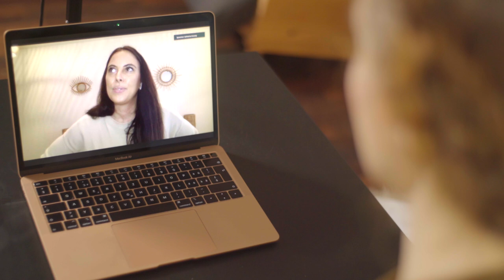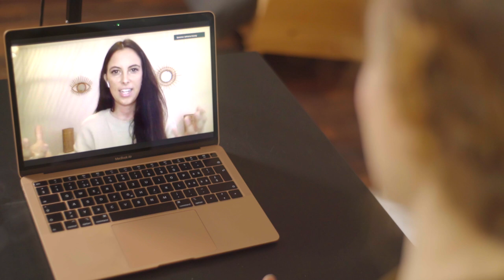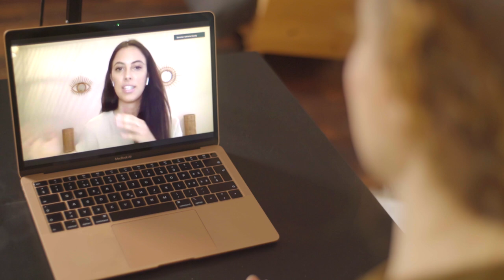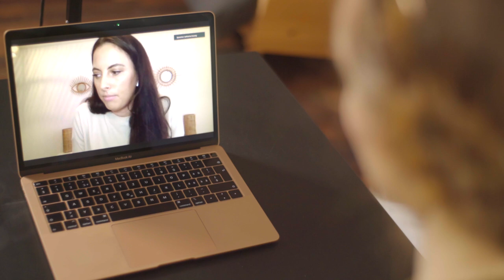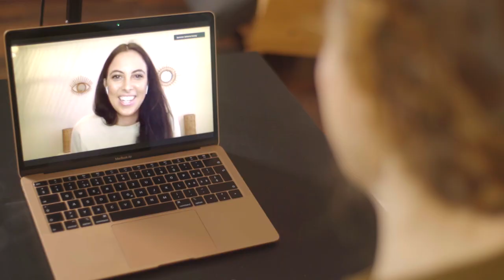Frei von Morbus Basedow mit Ayurveda und Anthony William